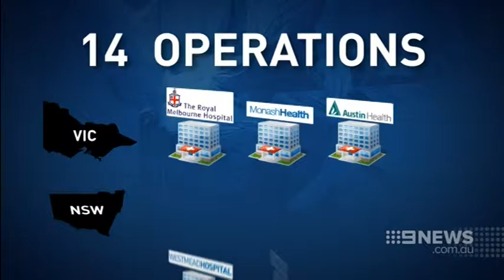151216 1800 GTV9 Seven way paired kidney exchange